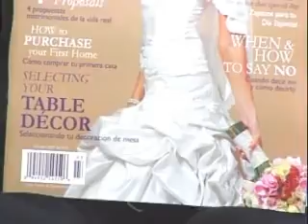The Mabel Katz Show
The mission of our program is to entertain while empowering and educating Latinos to the
different opportunities available to them for personal success and financial stability.
Nutrition:
Our set brings you into our home, a huge mansion, with a kitchen fit for a King.  We will bring you cooking segments from the best restaurants in Los Angeles as well as our elaborate home kitchen; including nutritionist, sponsor representatives and world famous Chefs.  Part of our cooking segment will be devoted to teaching children and adults alike about healthy eating habits and healthier lifestyles.

Health:
This show will approach issues, such as diseases that put Latino adults and children at a higher risk.  A few examples are obesity, diabetes, heart disease, children's diseases, stroke prevention and hypertension, just to name a few. Our expert guest panel will include, doctors, researchers, health care providers, public officials, fitness experts and organizations supporting Latino issues.

Finances:
Every day "The Mabel Katz Show" features professional guests who inform and provide helpful resources to the Latino community --such as how to obtain credit, buy a first home, start or build a business, and much more.  The guest line-up will have a broad range from business attorneys who talk about setting up a business, immigration attorneys,  financial planners, major banks, computer technology experts, realtors, authors, sales coaches and programs providing grants to people seeking to purchase their first home and start or grow a business. Mabel herself offers advice on how to start a business, how to keep the books, and all you wanted to know about taxes and licenses.

Education:
Literacy for Latino children is of major importance to Mabel.  She will be interviewing people that are making a difference in our schools and giving children an opportunity to integrate into the system successfully.  We will also be knocking on doors to find ways to increase literacy within the Latino community.  Gang violence in East LA and other Hispanic communities is another Latino high risk factor.  Mabel is taking it on by bringing awareness to the need of prevention.  She will be driving her bus into the most densely populated areas of gang activity, addressing the schools, public officials and students on prevention. She will expose the issue from the inside perspective and try to bring a unity of leadership that can implement programs to create alternative directions for children, keeping them off the streets and out of gangs.

Entertainment:
The celebrity guest line-up includes some of the biggest stars of today. Mabel's last show "Despertar" was filled with many famous celebrities who always made the shows more exciting. This unique new show is sure to bring you a spectacular array of talent.  The View on the empowerment of Latino communities has an interesting panel of guests; they will talk on subjects that effect Latino businesses, careers, politics, finances, economy, education and families.  The View's guest panel will come from all walks of life and speak from different exciting locations on a variety of issues each week. Our reality make-over will provide a complete transformation to someone we randomly pick from the audience. We will remake their appearances, relationships, businesses and careers.  Their transformation will add another interesting element to the show.  Another surprise is our Wheel of Fortune, the prize wheel is spun each week, with giveaways that include weddings, quinceañeras, air travel and cars!